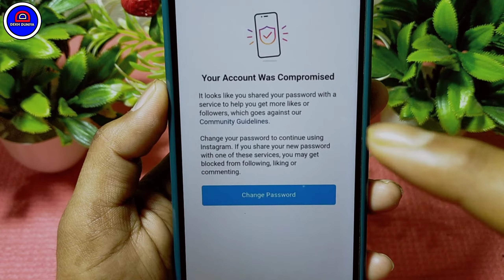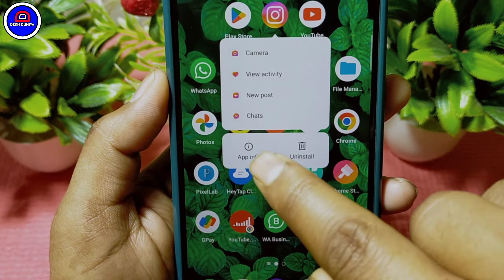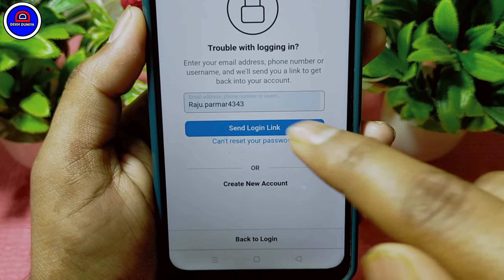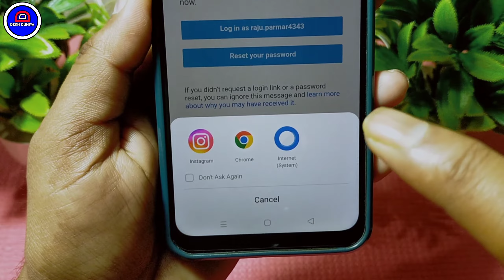Your Account Was Compromised || Your Account Was Compromised Instagram Problem In Hindi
Dosto Aaj Ki Is Video Me Maine Apko Bataya Hai Ki Instagram Me Your Account Was Compromised Problem Solve Kare Ummeed Hai Aapko Ye Video Bahut Hi Jyada Pasand Aayega Thank You so Much

Your Queries.
1.) How To Fix Your Account Was Compromised Problem In Instagram
2.) Your Account Was Compromised Problem Solve 2024